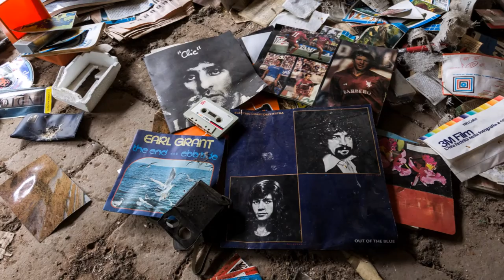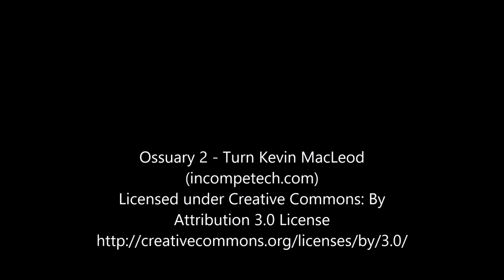Urban Exploration - Villa Cortalta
Una villa rurale immersa nei campi e nelle risaie, parzialmente crollata, stupisce per i mobili ancora presenti all'interno e in particolare per gli uccelli imbalsamati, che evidentemente dovevano essere una grande passione dei proprietari, dato che ce ne sono una decina nelle varie stanze.

A rural villa, with still plenty of furnishing inside. There were many embalmed birds, really curious to see.

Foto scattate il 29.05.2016